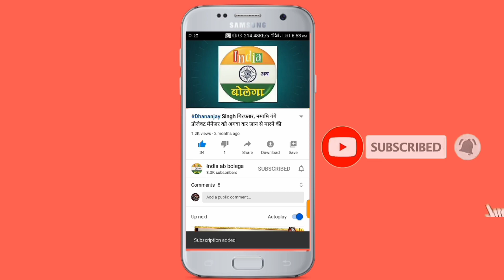पुलिस कस्टडी में पेशी पर ले जाते समय दो बंदियों को मारी गोली, एक आरोपी गिरफ्तार